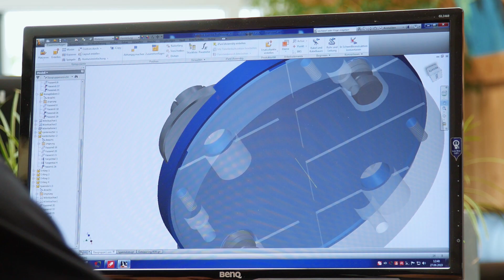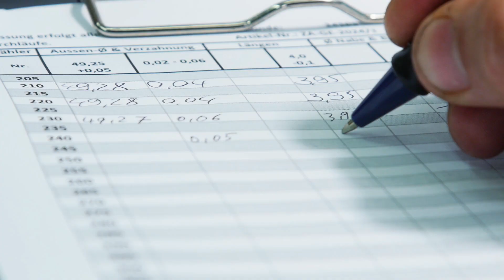Stroeter CNC Velbert - Ströter CNC- Dreh- und Verzahnungstechnik GmbH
Ein engagiertes Team stellt sich Ihnen vor
Wir freuen uns, dass Sie den Weg zur Ströter CNC-, Dreh- und Verzahnungstechnik in Velbert gefunden haben. Es ist schon erstaunlich, wie schnell und innovativ die Zeit vergeht. Im Jahr 1934 von Arthur Ströter gegründet, stellen wir als traditionsreiches Unternehmen mit ganzer Leidenschaft seit über 80 Jahren Drehteile, Zahnräder und Kettenräder her. In dieser Zeit hat sich ein immenser Wissensschatz angesammelt, auf den wir im Sinne unserer Kunden zugreifen können. Dazu gehören führende Unternehmen aus den Bereichen Antriebstechnik, Papierindustrie, Sandstrahlanlagenbau, Elektroschaltanlagen, Landmaschinenbau, Sondermaschinenbau, Förderanlagenbau sowie der Transporttechnik. Neben unserem engagierten Kundenservice-Team kümmern sich 10 weitere Fachkräfte darum, Ihre Wünsche in die qualitativ hochwertige Tat umzusetzen.

Aus gutem Grund ist auf der Abbildung auch unser Firmenmaskottchen Mara zu sehen. Toi, toi, toi – denn bislang ist es uns noch immer gelungen, selbst außergewöhnliche oder besonders dringliche Aufträge unserer Kunden zu erfüllen. Lernen Sie uns und unsere Technologien auf den folgenden Seiten besser kennen. Wir möchten Ihnen mit kurzen Angaben zu unseren Fertigungsmöglichkeiten ein Eindruck darüber vermitteln was möglich ist. Gefertigt werden bei uns Präzisionsdrehteile, Zahnscheiben, Zahnriemenräder und Zahnräder und vieles mehr – alles nach Ihren Zeichnungen und Vorgaben präzise gefertigt. Wir sind Ihr kompetenter Dienstleister für die CNC-, Dreh- und Verzahnungstechnik mit Sitz in Velbert.